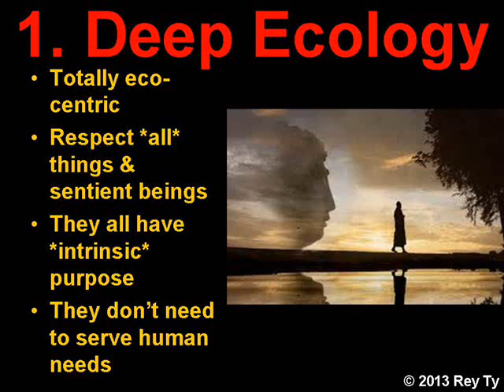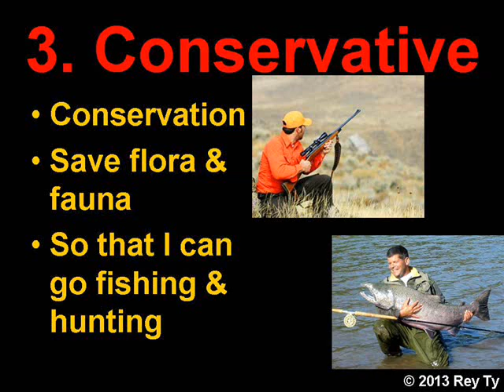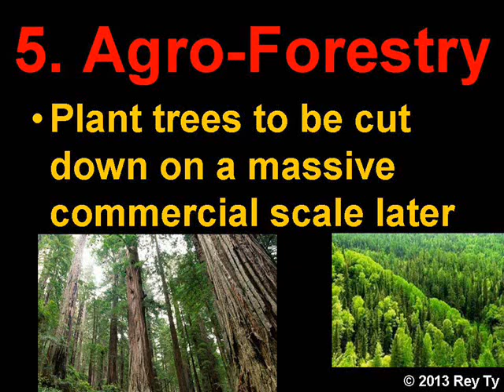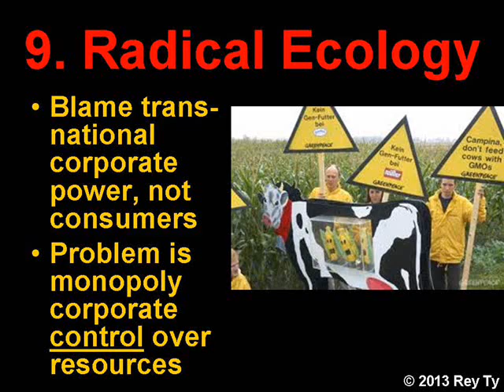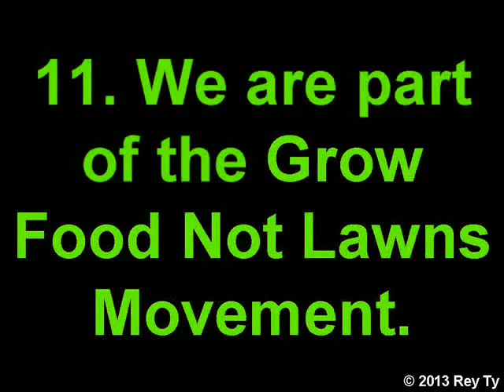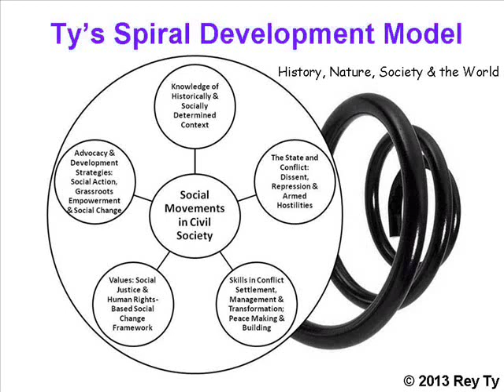(c) 2013 Rey Ty Contending Approaches to Environmentalism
Night On Bald Mountain Mussorgsky (c) 2013 Rey Ty Contending Approaches to Environmentalism